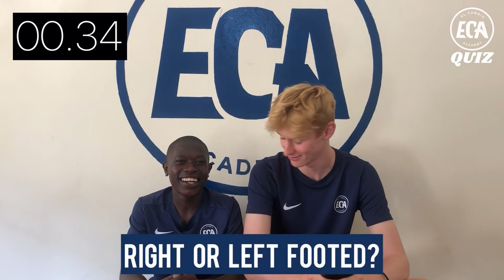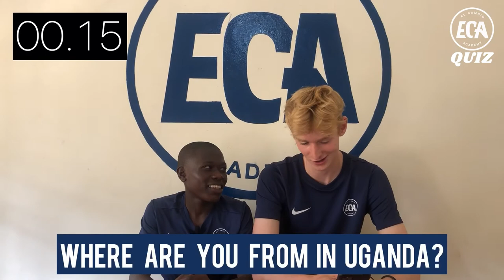ECA QUIZ with KAFEERO